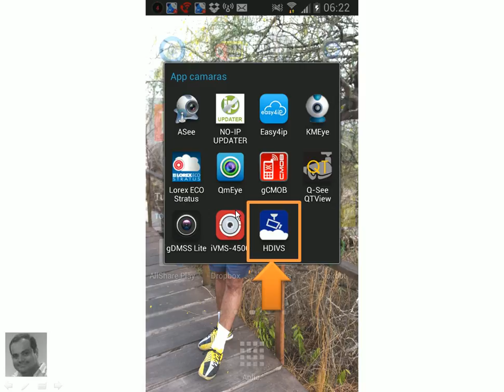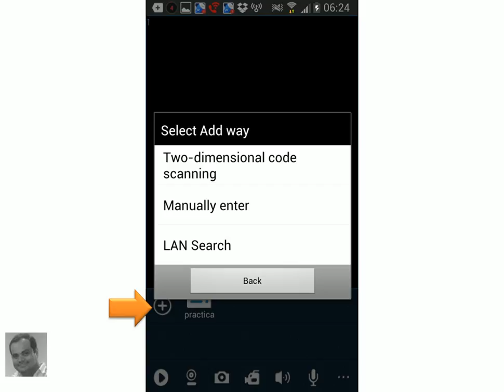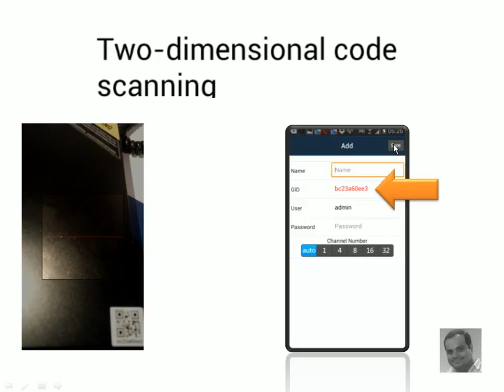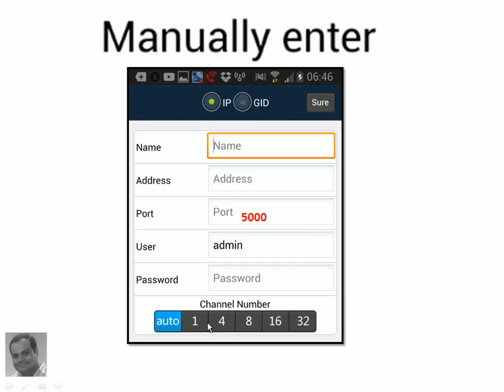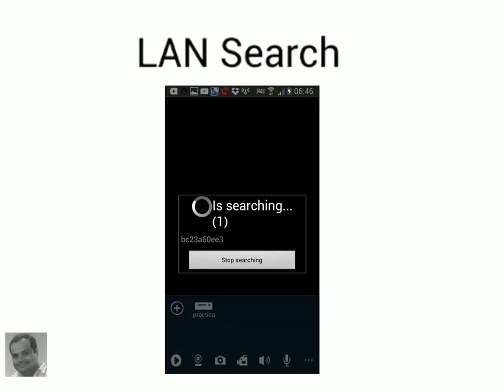STV - HDIVS - Añadir Dispositivo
como visualizar las camaras de seguridad de forma remota, con la aplicación HDIVS de la marca STV.

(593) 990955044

Guayaquil - Ecuador